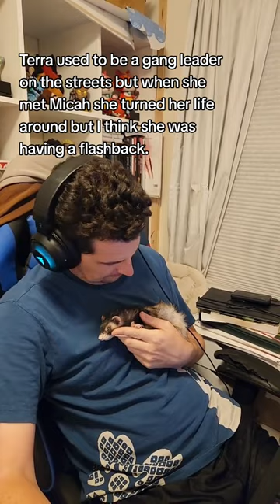Ferret Dreams & Jelly Bones?